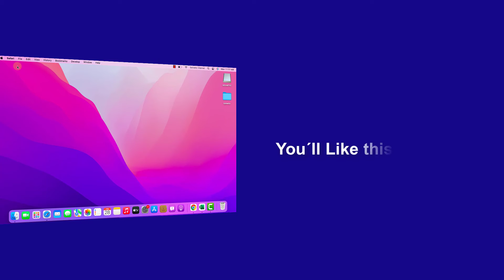How to Check Websites Get your Location Safari Mac ✔️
Do you know how to allow or deny websites access to your location in Safari Mac?
We explain how to allow location access to a web page, how to deny location access to a web page, and how to make it ask you before every time you access a web page in Safari from Mac.

We explain it to you step by step, quickly and easily, you just have to follow the guidelines of the video.